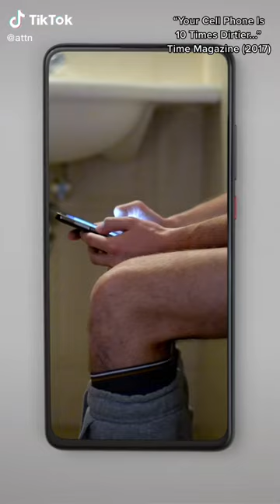Not to mention, putting your phone on the table at restaurants is just super rude.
Put the phone away for a good time.